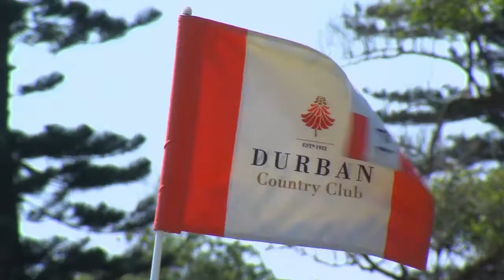Volvo Golf Champions 2013 - Practice and Pro Am day